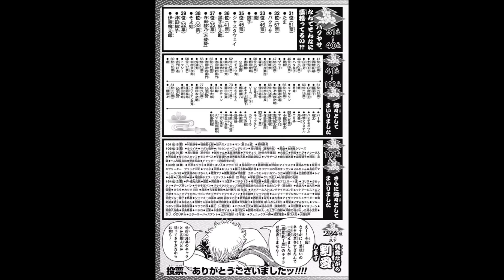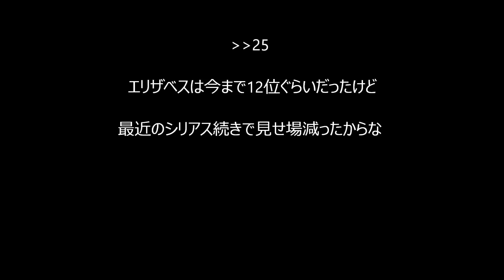「銀魂」のキャラクター人気投票結果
引用元

関連動画